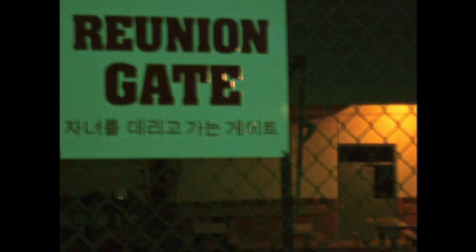Do It Again (Cover)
Words and Music by Becker/Fagen (Steely Dan). In doing Do It Again for the first time, in fact Do It Again was done again and again. Performed by Danny and the Pomegranate County Irregulars, using only the highest quality kazoophonical equipment.